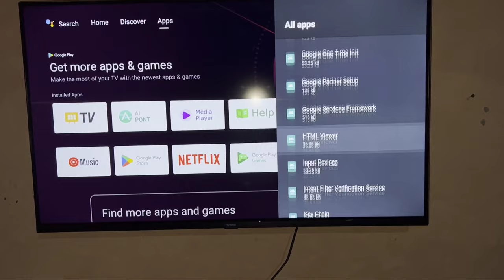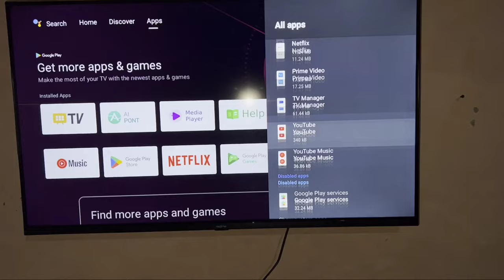Google Play Movies & Tv Fix Enable Play Services Won't work unless you enable in Realme Smart Tv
Google Play Movies & Tv Fix Enable Play Services Won't work unless you enable Play Services In Realme Smart Android TV 2022